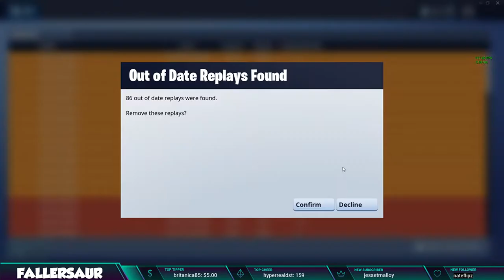NINJA FIRST TO RECEIVE GALAXY SKIN (CONFIRMED) | Fortnite Daily Funny Moments Ep.167